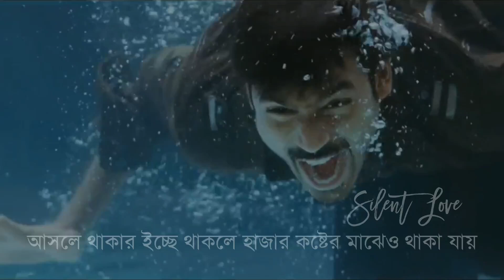Emotional 😓 Heart touching lines Bengali| Sad status Munmun mukharjee | kobita-Abritti | love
Emotional Bangla Status 😢 | Emotional Sin| Heart touching lines Bengali| Sad status Munmun mukharjee
কবিতা: বাংলা line
লেখা : Collacted
ভয়েস: @Silentlov

                დ💔𝑆𝑖𝑙𝑒𝑛𝑡 𝐿𝑜𝑣𝑒 ➳

 _________________________Social Link________________________

‍______________________________________Tagg__________________________&

Heart touching moment,
Heart touching lines Bengali,
Heart touching sad Lines,
Heart touching Sad status,
নিষ্ঠুর মানুষ নিউ ভিডিও,
Nishthur Manus New Video,
Amar jiboneo keu esechilo,
Movie Dailog Bangla Dubbed,
Sauth movie Bangla Dubbed,
Emotional Movie Sin,
Bangla new status,
Bangla emotional lines,
Bangla Sad status video,
Love status

 বাংলা কবিতা মুনমুন মুখার্জি,
 বাংলা কবিতা শিমুল মুস্তাফা,
 বাংলা কবিতা,
 ছোটোদের কবিতা,
 বাংলা কবিতা রবীন্দ্র রচনাবলী,